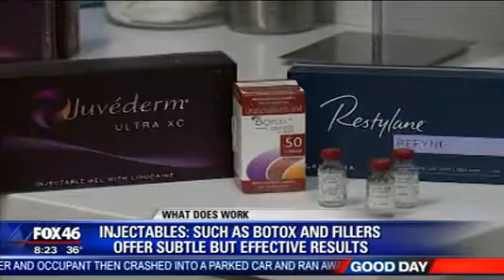Dr. Stephan Finical on the Cosmetic Treatments that Work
All cosmetic treatments on the market currently promise fantastic results., but what treatments actually work and which ones should you avoid? Our own Dr. Stephan J. Finical sits down with Good Day Charlotte to discuss the popular cosmetic procedures that are trending currently, including body contouring, Botox, microneedling and more. Between social media, blog posts, and ads it can be easy to fall for cosmetic treatments that don’t deliver on the results they guarantee, which is why we always recommend doing proper research on a procedure, preferably in the form of a consultation.